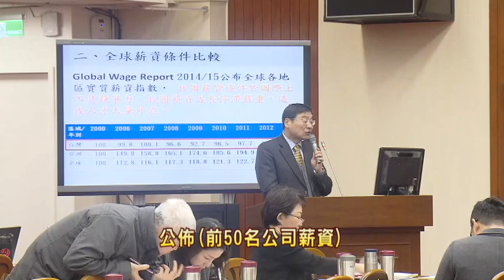軍公教退休金改月領 國庫可省3.68億！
年金改革又有新進度！最快明年七月起，軍公教退休金將從現在的每半年請領一次，改成月領，減少年金溢領情形，預估每年可替國庫省下3.68億元。另外，面對普遍低薪問題，立委曾銘宗提議，用公布前50名上市櫃公司的薪資，來變相鼓勵加薪，主委李瑞倉回應，要評估，不過他個人立場是贊成的！